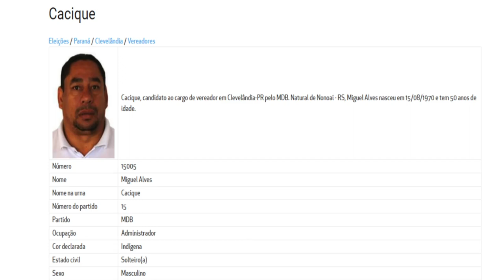Clevelândia elege primeiro vereador indígena